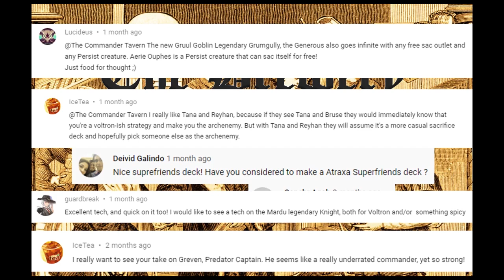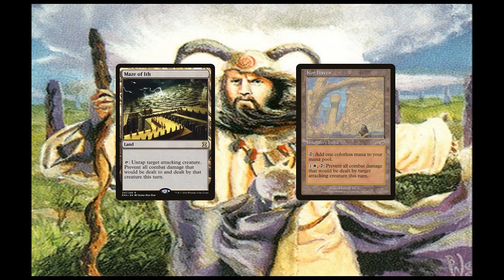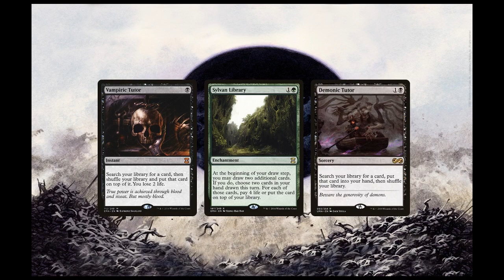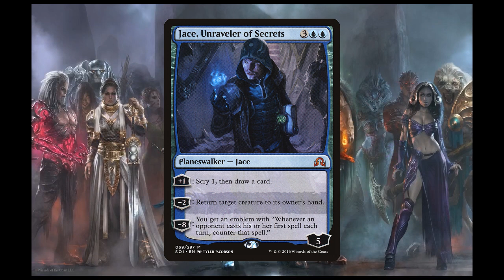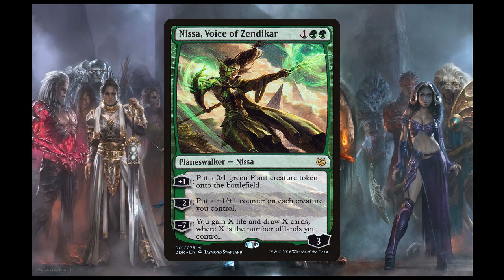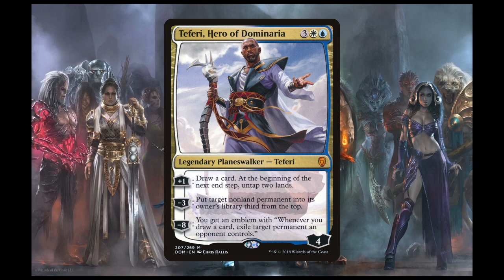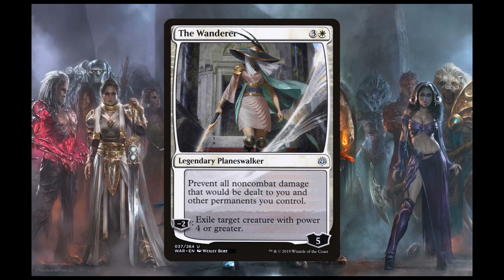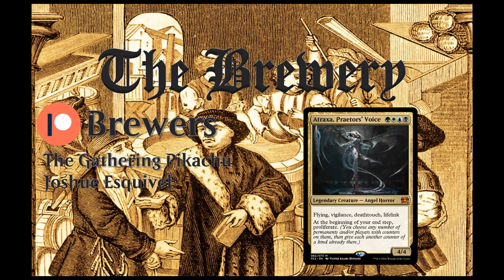Atraxa, Praetors' Voice | Superfriends - The Brewery [S01E25]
Greetings, everyone! Welcome to The Commander Tavern! I am Demented Kirby and this is the final episode of the first season of one of the series on this channel, The Brewery. This series is all about brewing and deck techs - hopefully showcasing the spiciest of brews!

In this episode of The Brewery I present a deck that I've been playing and tinkering with since it was spoiled a couple of years ago: Atraxa, Praetors' Voice. This is a Superfriends build but is my own take on it. It's a straightforward deck meant to cast planeswalkers and protect them with control, disruption, and wraths. If you want to easily see the deck list and its stats, here's the link:

You can also see it in action in the 4th episode of The Stage, which you can see here:

As always, thanks to all you viewers for your interest! This deck was actually suggested by a viewer, Deivid Galindo. If you're playing Superfriends, what strategies you would focus on? What are your go-to planeswalkers?

Music used in the video is a loop of "Fireside Tales", a song provided by Darren Curtis. Thanks, Darren!